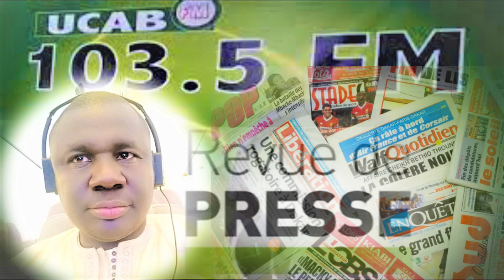Revue de Presse Wolof Ucab fm du mercredi 4 Janvier 2023présentée en DIRECT Par pape saer mbay